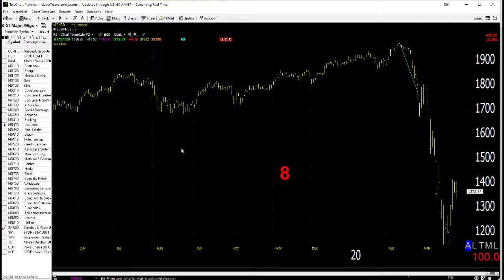03/30/20 Dave Landry's Market In A Minute-Is Bad News Now Good?